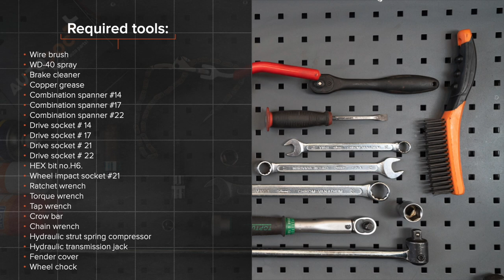Hvordan bytte fremre fjærbein der på TOYOTA AURIS 1 (E150) [AUTODOC-VIDEOLEKSJONER]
Hvordan bytte fremre fjærbein på TOYOTA AURIS 1 (E150) 1.8 Hatchback 2006–2012 [AUTODOC-VIDEOLEKSJONER]

Fjærbein for kjøretøyet TOYOTA Prius Plus (XW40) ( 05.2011–...) / TOYOTA Verso (AR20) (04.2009–...) / TOYOTA Corolla XI Saloon (E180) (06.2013–...) / TOYOTA Avensis III Saloon (T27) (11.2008–...) / TOYOTA Auris Van (E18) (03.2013–...) bør som regel erstattes i én og samme prosedyre. Det er imidlertid noen små forskjeller, på grunn av spesifikke egenskaper ved kjøretøyets design.

🛠️ Verktøyene du trenger for å erstatte fremre fjærbein:
- stålbørste
- WD-40 spray
- bremserens
- kobberpasta
- pipenøkler nr.14
- pipenøkler nr.17
- pipenøkler nr.21
- pipenøkler nr.22
- HEX bit nr. H6
- hjulpipe №21
- skrallenøkkel
- momentnøkkel
- svingjern
- brekkjern
- oljefilternøkkel med kjede
- skjermtrekk
- stoppekloss